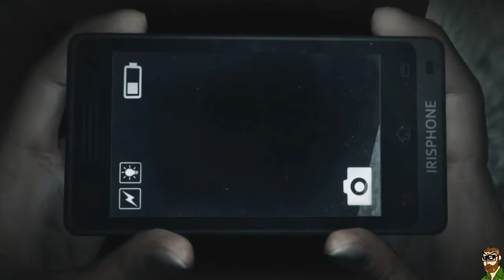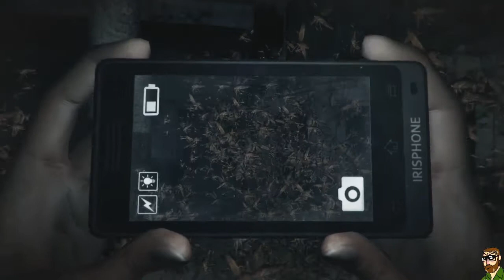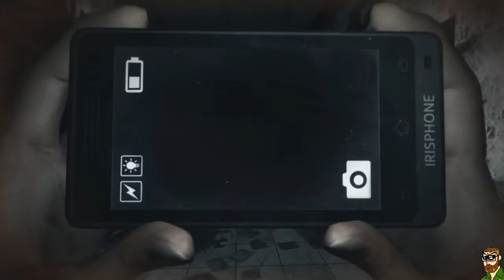DreadOut Ep7 Hallway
H-A-L-L-W-A-Y